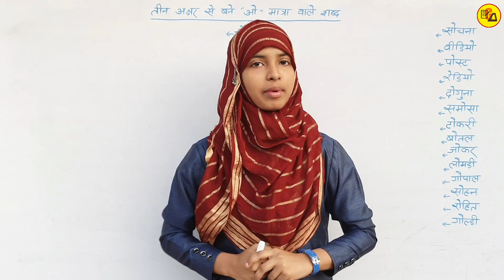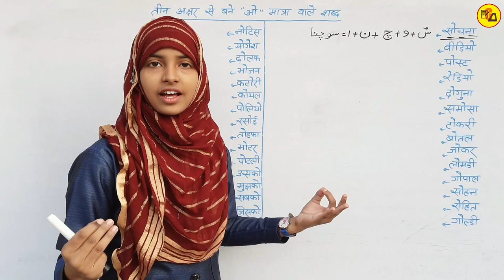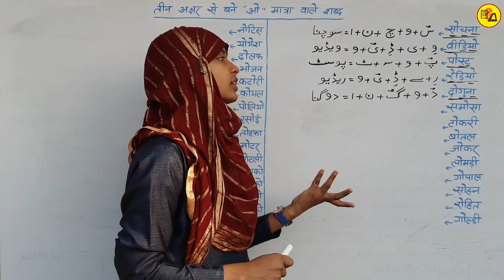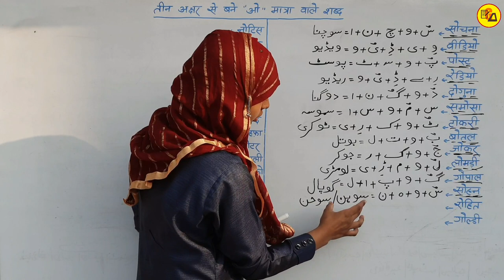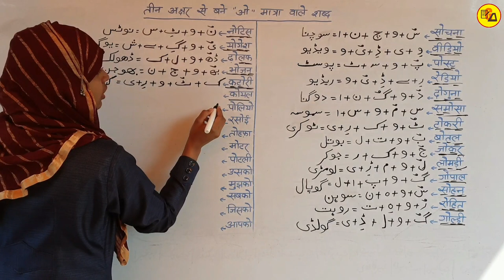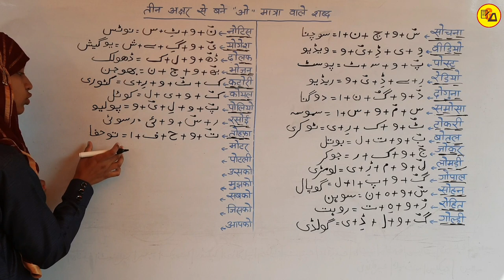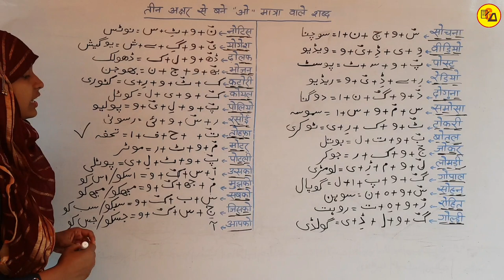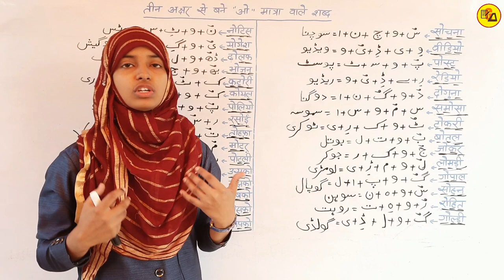Urdu For Beginners Part_26|Learn Urdu Through Hindi|Urdu Kaise Sikhen|UFB Part_26|By Muskan Mam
Best Wishes :-
Hello Students - इस विडियो मे आप सभी को उर्दू के दो अक्षर से मिलकर बनने वाले ओ मात्रा वाले शब्द को लिखने को सिखाया गया है ताकि आप उर्दू लिखने को सिख जाए l